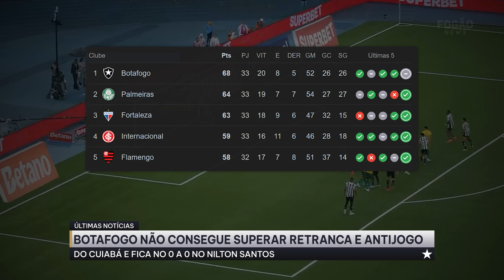⚠️BOTAFOGO EMPACA NA RETRANCA DO CUIABÁ E SÓ EMPATA!